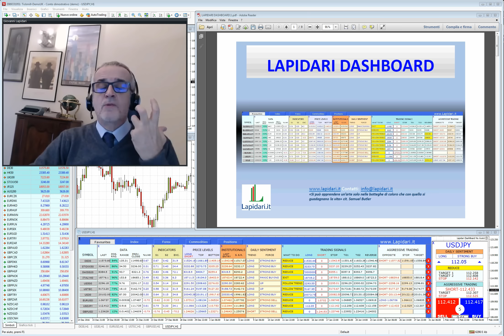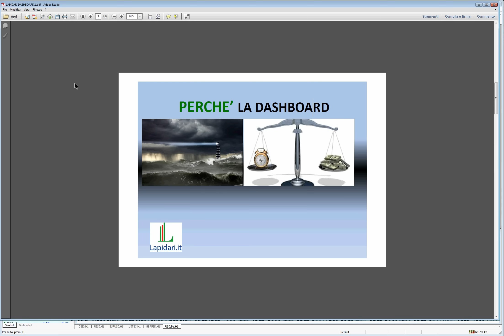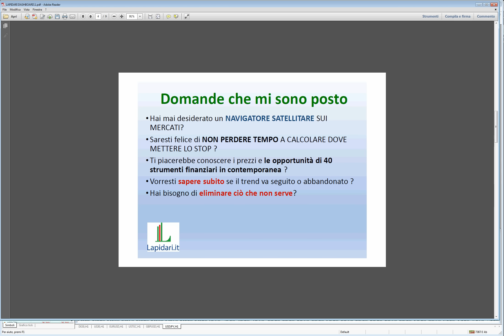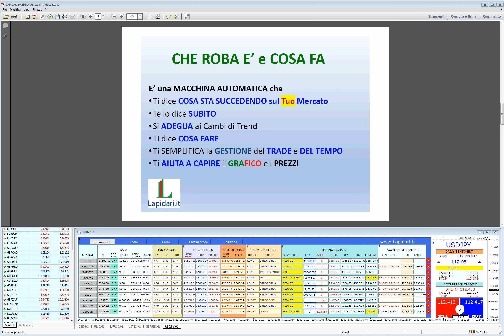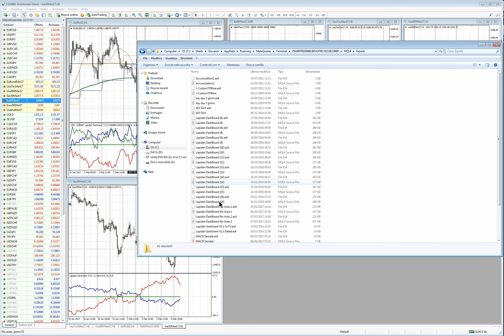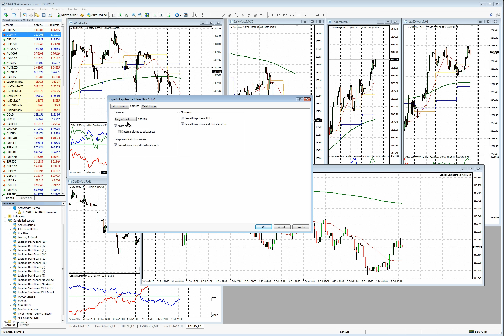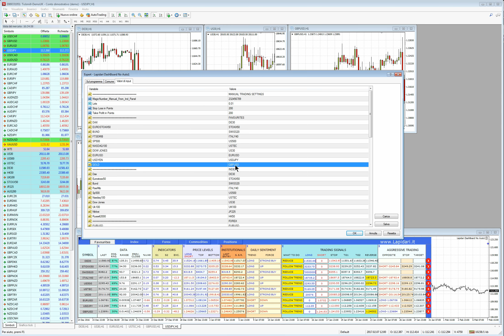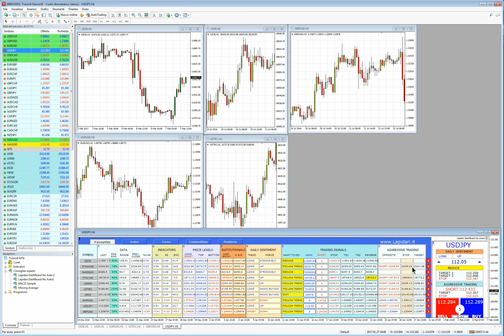LAPIDARI DASHBOARD. La Macchina al Tuo Servizio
Come funziona la Lapidari Dashboard. Vediamo cos'è questo software, COSA fa e COME lo fa, e i suoi vantaggi per il nostro trading. Il video mostra anche, nella sua parte finale, le modalità di installazione e personalizzazione per la piattaforma Metatrader 4.